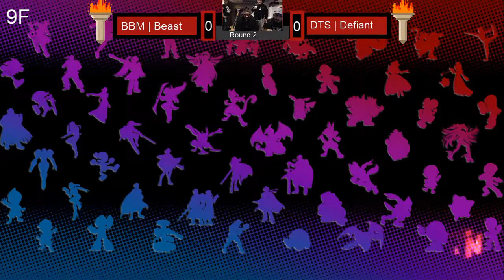The Dungeon: 9th Floor | BBM Beast Vs. DTS Defiant | Round 2